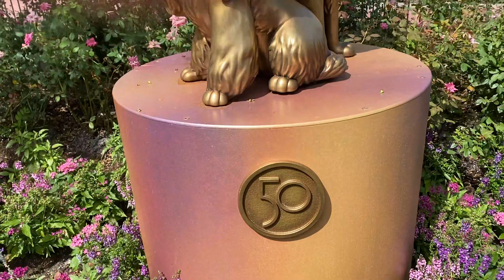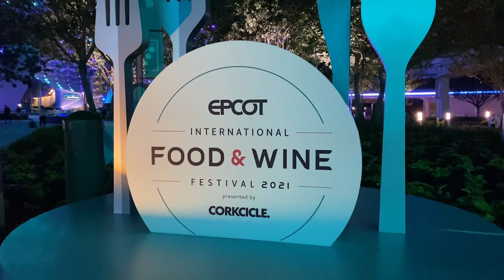Back to Disney We Go!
Erin and I had a wonderful time celebrating not only Food and Wine Festival butttt the 50th Anniversary of the Walt Disney World Parks!

We were able to catch both of the new firework displays at Magic Kindom and Epcot (Epcot was amazing!!) and had a wonderful time being able to be kids again at such a wonderful place!

Can't wait to go back again... Next month! (We missed a lot lol)